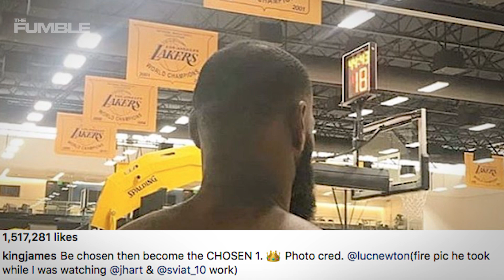Lance Stephenson FINALLY Explains WHY He Blew In LeBron James Ear!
After 4 years we finally have the answer as to why Lance Stephenson blew in LeBron James ear! Do you think these two will make good teammates?